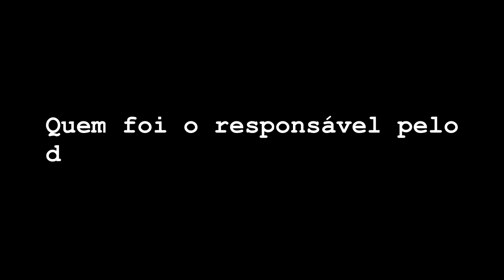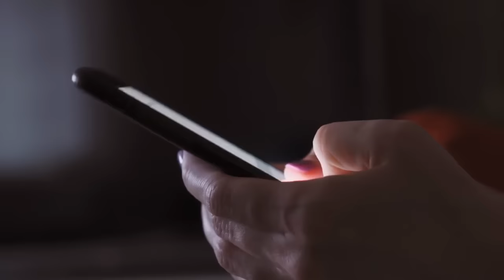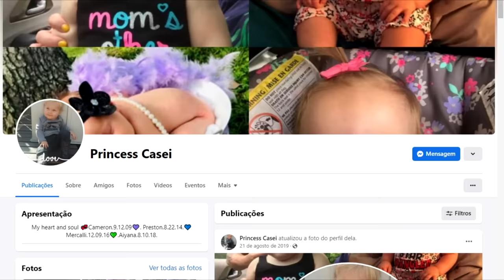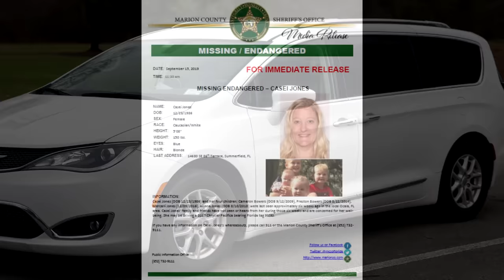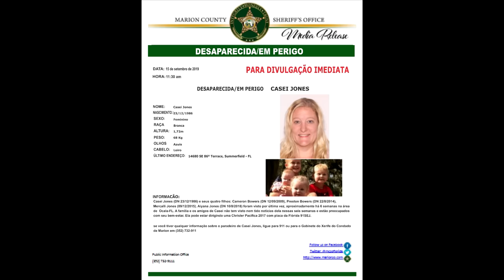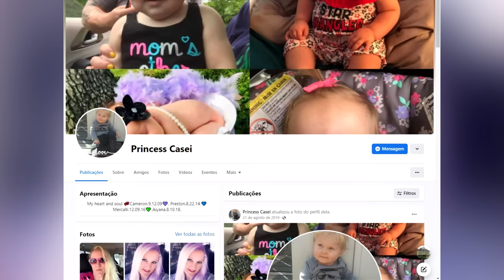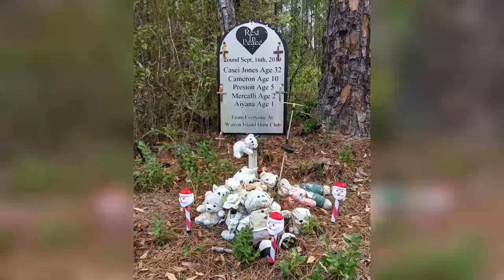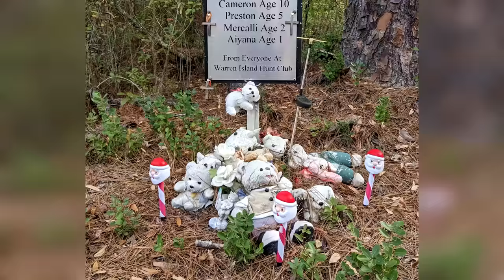Crime CHOCOU até os Policiais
Casei e seus filhos, familia de Michael Jones, deixaram de ser vistos em julho de 2019. O desfecho do caso, surpreendeu até os policiais mais experientes após a investigação dos Detetives.